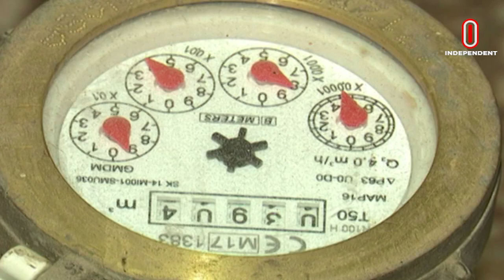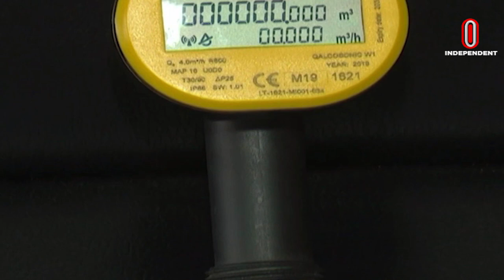বিল নিয়ে নয়-ছয় এবং সিস্টেম লস ঠেকাতে ডিজিটাল পদ্ধতিতে যাচ্ছে চট্টগ্রাম ওয়াসা || Chittagong wasa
বিল নিয়ে নয়-ছয় এবং সিস্টেম লস ঠেকাতে এবার ডিজিটাল পদ্ধতি ব্যবহার করতে যাচ্ছে চট্টগ্রাম ওয়াসা। প্রথম দফায় বন্দর নগরীর ৩ হাজার গ্রাহককে আনা হবে ডিজিটাল মিটারের আওতায়।